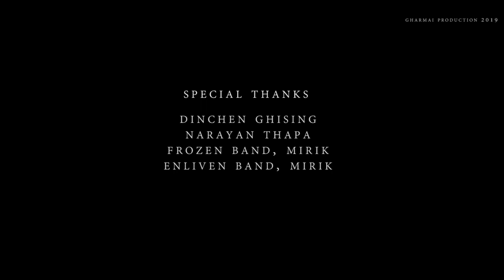Mirik Idol Theme Song | Various Artists of Mirik | Gharmai Production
Mirik Idol Theme Song 2019
Various Artists of Mirik
Vocal: Mr. Dawa Tamang, Mr.Buddha Tamang & Ms. Dawa Lama.
Lyrics: Manohar Sharma
Composition: Gyacho Golay
Recordist/Mixed/Mastered: Anupam Tamang
Audio@ Anxiety Records, Mirik.
Video@ Gharmai Production